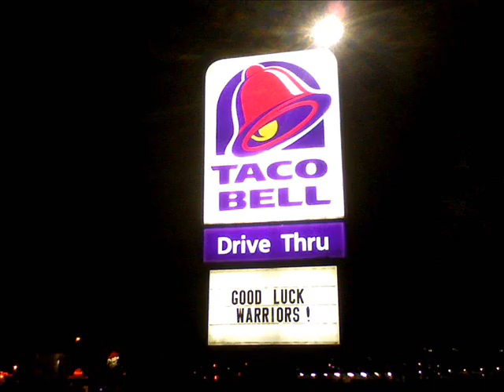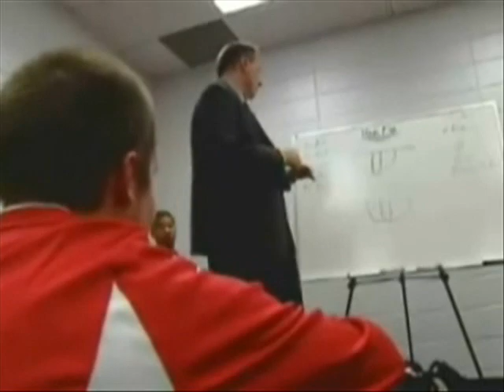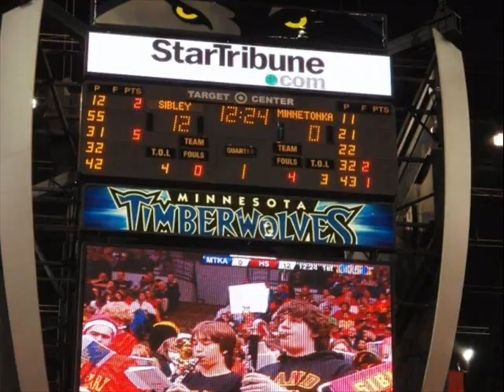Sibley Boys Basketball State Tournament 08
Pictures, videos, news stories... everything about the state tournament. sorry about the quality.